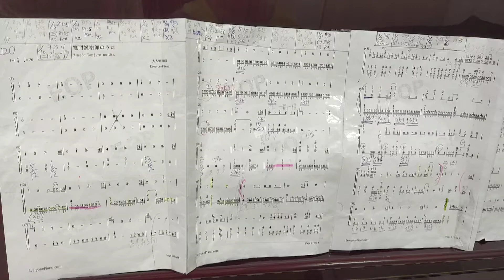（10Y3M,4G2S）Play the Piano 彈鋼琴 かまどたんじろう 鬼滅之刃 竈門炭治郎2021/6/4(Fri.)